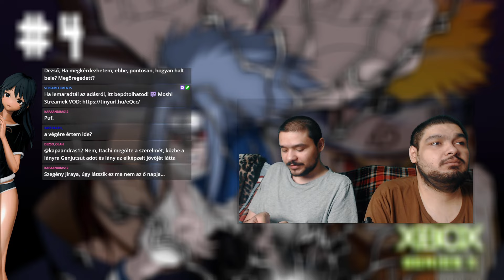A bajnok a tesó ellen! I Naruto: Ultimate Ninja Storm 1 ( Xbox Series X ) I Év Végi VS Parti 2021 #4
Ez itt nem számít: Naruto: Ultimate Ninja Storm 1,naruto: ultimate ninja storm 1,naruto ultimate ninja storm,naruto,sasuke,Storm 1,Moshi,Moshi Naruto,Moshi Vod,Twitch,Moshi Twitch,Moshi Storm 1,moshi naruto ultimate ninja storm 1,Év Végi VS Parti 2021,Moshi Év Végi Vs Parti,Vs Parti,Balázs vs Krisztián,gameplay,videojáték,vs game,fighter game,fighter